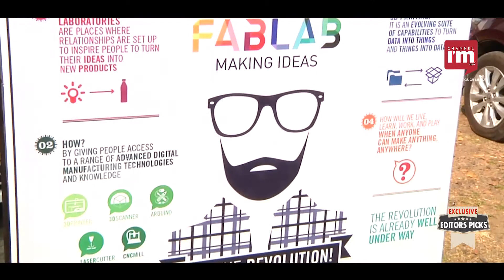Kerala Startup Mission's innovation Entrepreneurship Development network Program at kinfra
Nodal Officers for Innovation & Entrepreneurship Annual Meet held at Technology Innovation Zone. channeliam (channeli'm) Editors pick